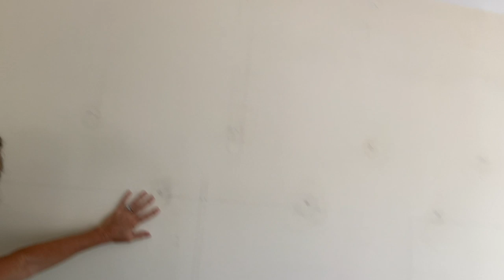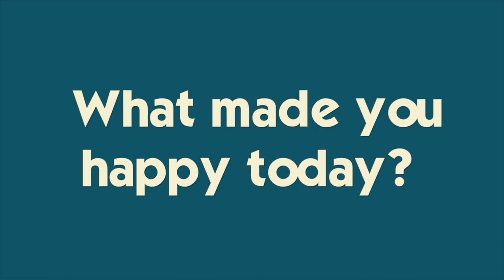WE ALWAYS WANTED A PUPPY | CAN WE KEEP HER?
It's an amazing day with friends- and this little bundle of joy 😊Join Our FAMMELLY Adventure!